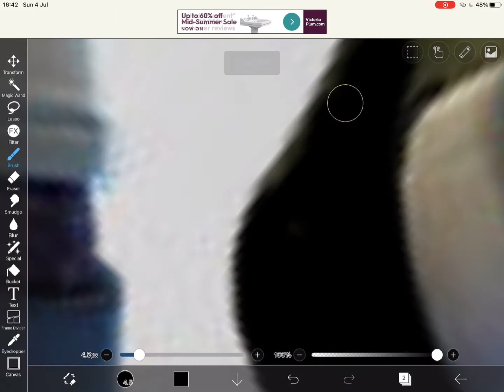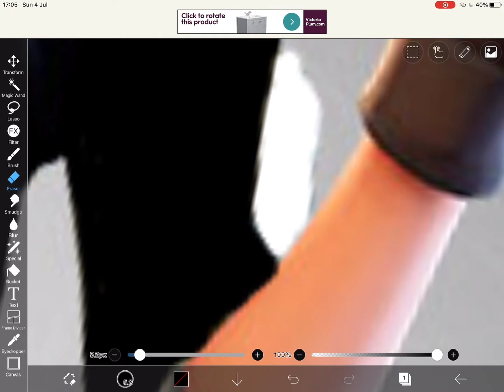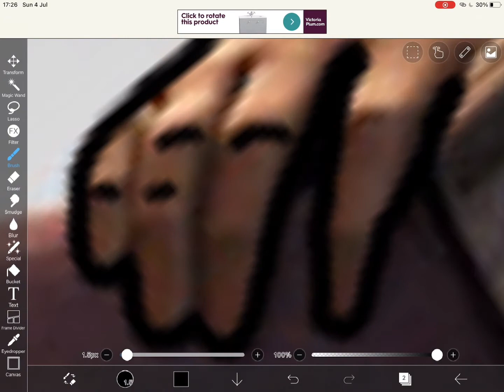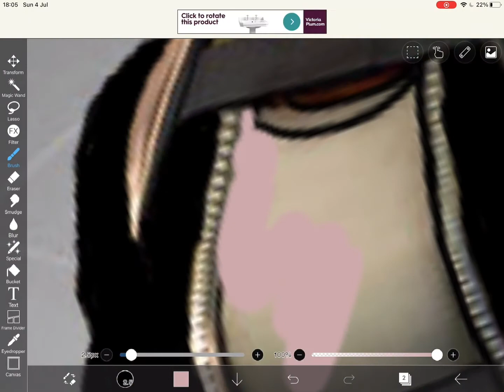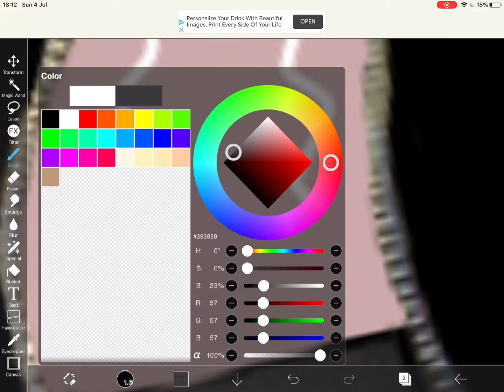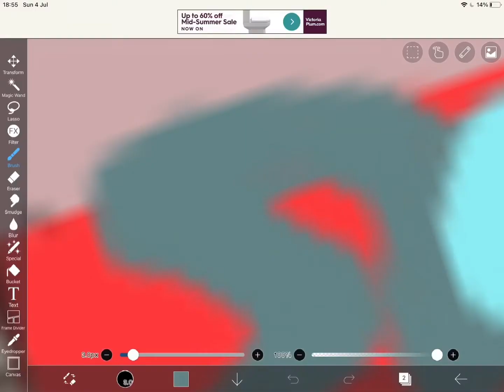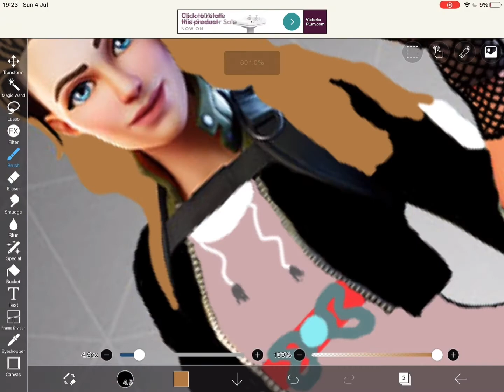Glow up of this fortnite character! 😃✨